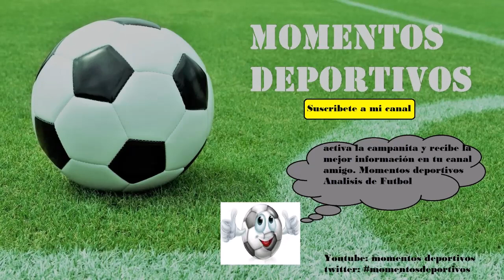El Analisis del Ab. Roberto Roman Valencia nunca se olvidará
el comentario de la eminencia en el futbol el Ab. Roberto Roman Valencia, siempre estara alli, a pocos dias de su cumpleaños, 10 de Febrero,
Dios Lo tenga en su gloria.

Descanse en paz descanse Viejo Loco, 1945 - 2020. “No vidita yo no he de abandonarte , no vidita yo no te haré sufrir” nos vemos pronto Ab Román.